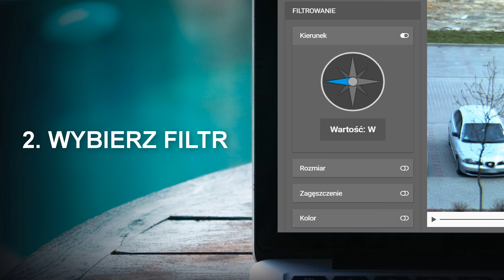Comarch Security Platform - Skracanie wideo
Skracanie Wideo jest częścią platformy bezpieczeństwa fizycznego Comarch
Security Platform.  Wykorzystuje innowacyjne techniki dla przyspieszonej analizy materiału monitoringów
CCTV.